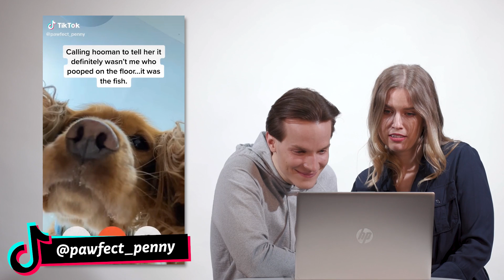"HUIJATTIINKS MEITÄ JUST?!" - Thelma & Valtteri reagoi TikTokeihin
TikTokin ihmeellisestä maailmasta löytyy vaikka mitä hauskaa, ja myös me ollaan siellä!

Tällä kertaa reagoinnin lisäksi kokeillaan myös muutamaa haastetta. Kohdasta 13:28 eteenpäin nähdään miten Thelma ja Valtteri pärjäävät…

Seuraa meitä TikTokissa @yleareena